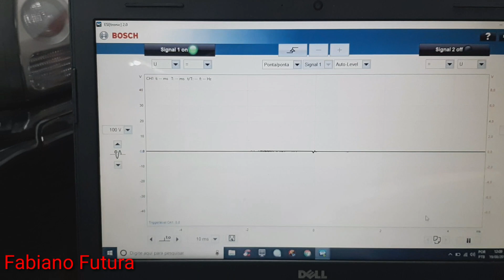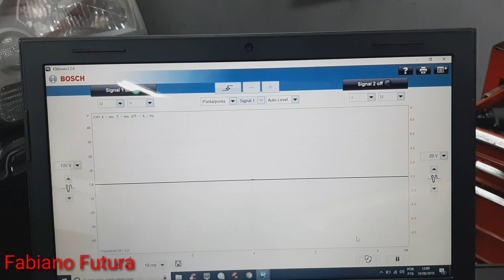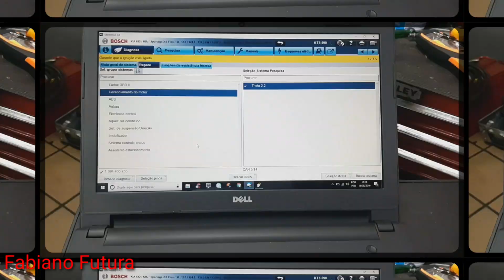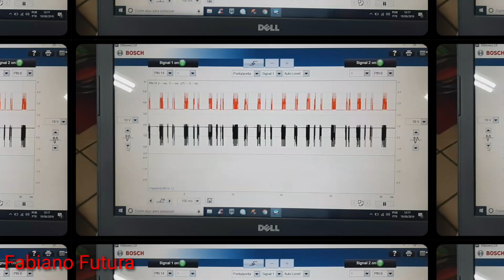Kia sportage 2013 falha de ignição dica com kts 590